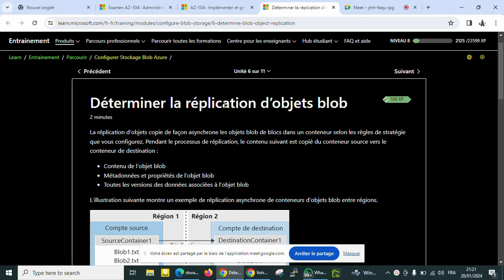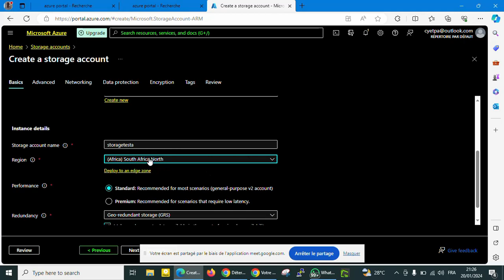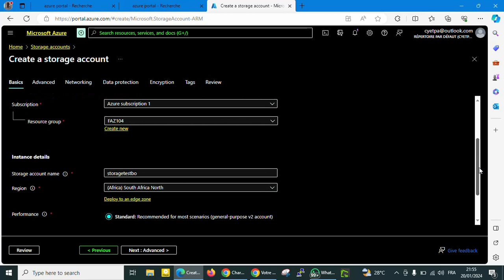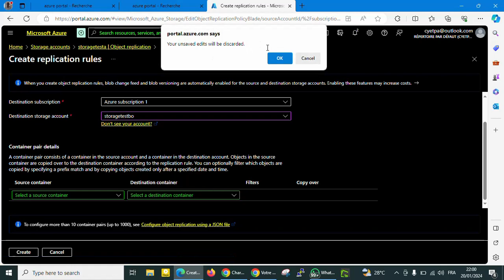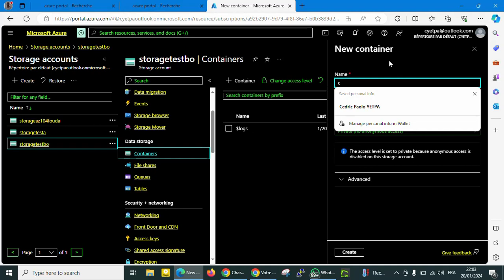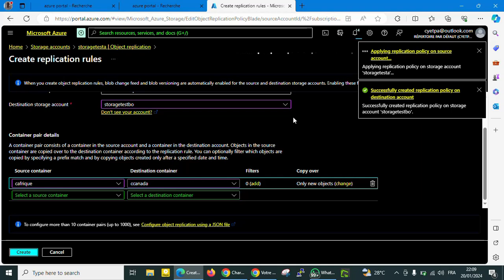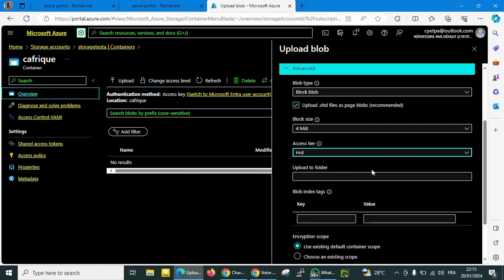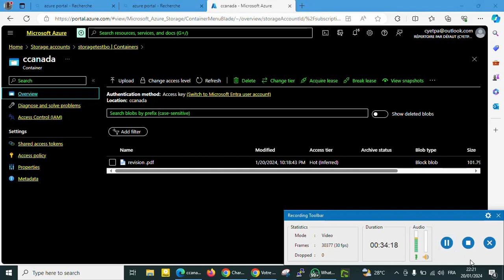La réplication des objets Blob - AZURE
La réplication d’objets copie de façon asynchrone les objets blob de blocs dans un conteneur selon les règles de stratégie que vous configurez. Pendant le processus de réplication, le contenu suivant est copié du conteneur source vers le conteneur de destination :
     - Contenu de l’objet blob
     - Métadonnées et propriétés de l’objet blob
     - Toutes les versions des données associées à l’objet blob

Devenez des experts certifiés chez Microsoft. Nous avons de la compétence pour vous accompagner tout au long de votre carrière professionnelle.
Pour toute personne voulant se spécialiser dans un domaine chez Microsoft, nous vous offrons :
    - Une orientation professionnelle
    - Une formation professionnelle
    - Une insertion professionnelle
    - Des opportunités de collaboration
    - Des opportunités de travail